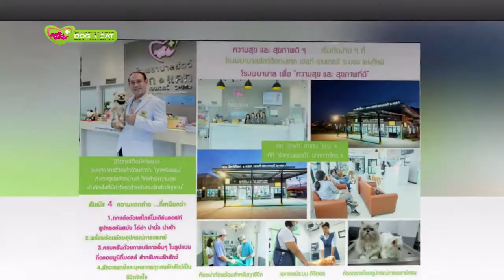รวมภาพลูกๆสี่ขา ประจำวันที่ 30 เมษายน 2561